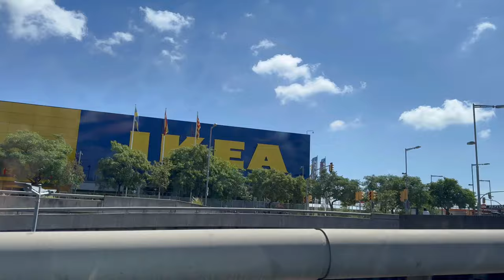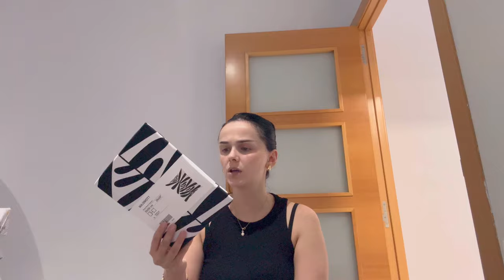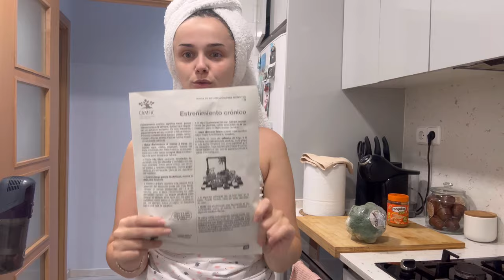BLERJE TE REJA NE IKEA | Krevati Amarit | dieta ime| VLOG🍂